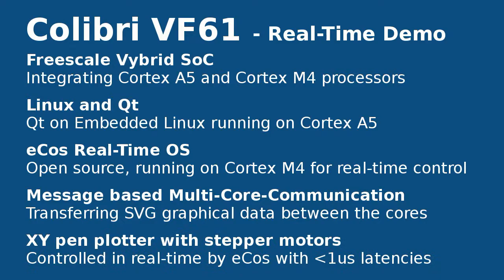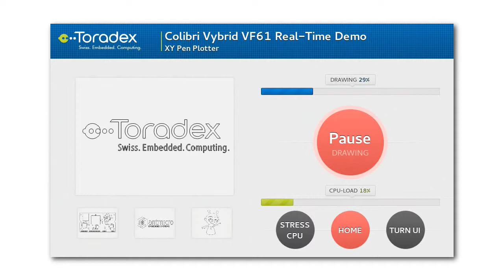Toradex - Colibri VF61 RealTime Demo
In this video we show you Colibri VF61 RealTime Demo using XY Pen Plotter.